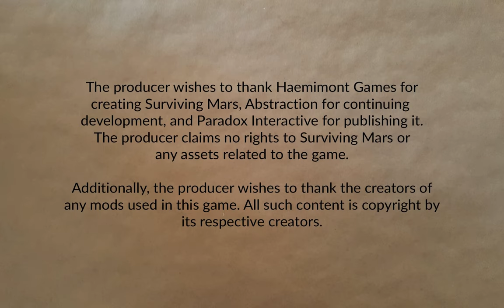Freedom City 1165 Part 28 | Surviving Mars: Below and Beyond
Yay! Scrubbers researched! Maybe we can save some maintenance costs on things? Yeah, that would be cool. Wait, an electrostatic dust storm? Drat.